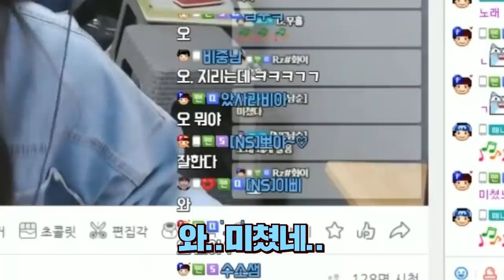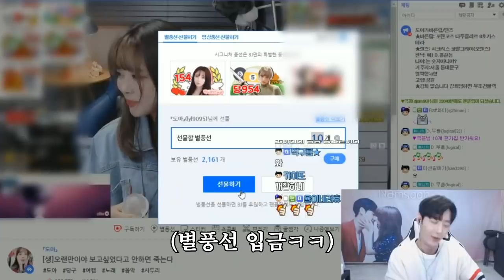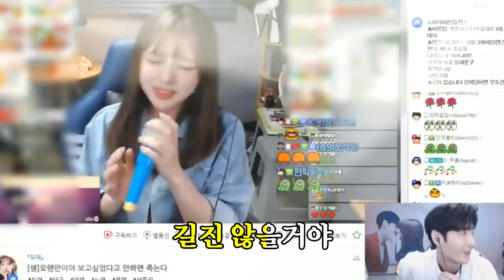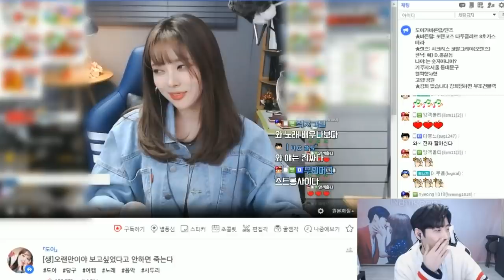노래 들으러 탐방 온 남순오빠 별풍선 다 털어버리기ㅋㅋㅋ